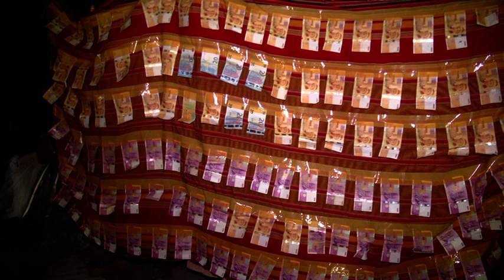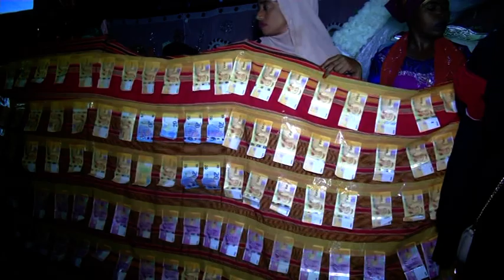OUKOUMBI DE ARFINA ET AHMED DIMADJOUYOU HAMAHAMET